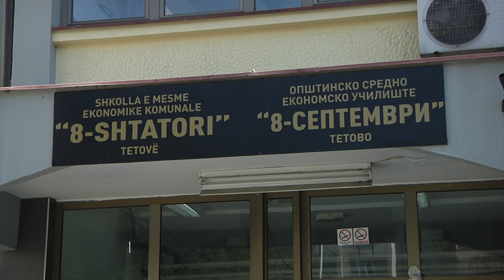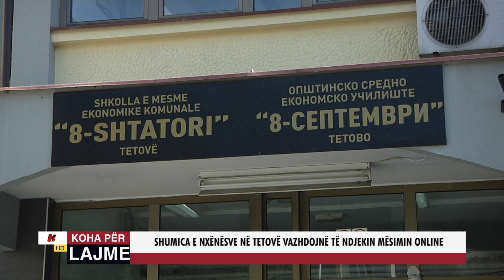SHUMICA E NXËNËSVE NË TETOVË VAZHDOJNË TË NDJEKIN MËSIMIN ONLINE